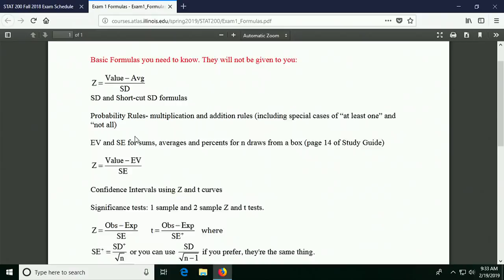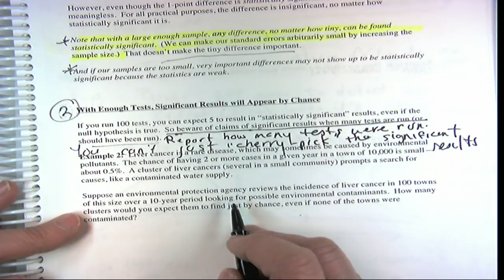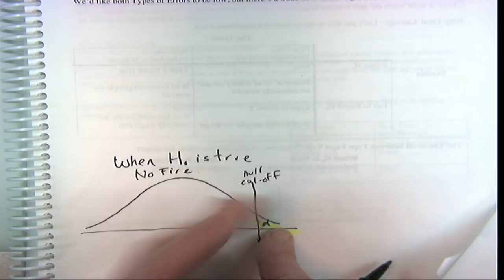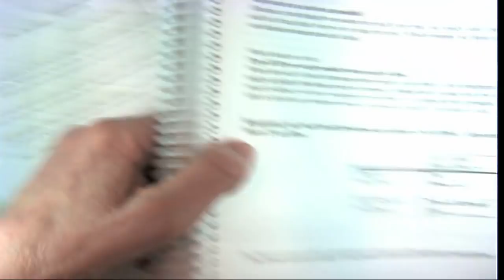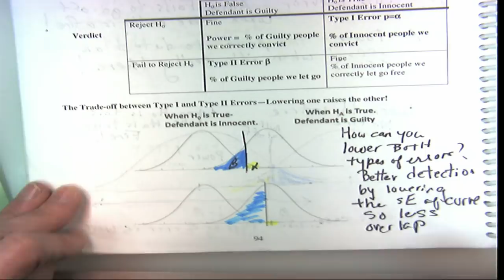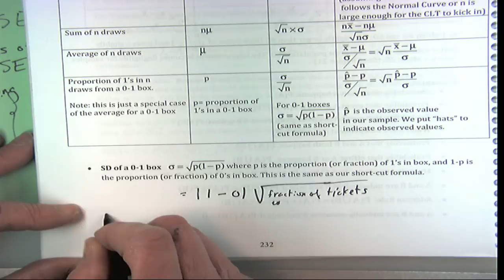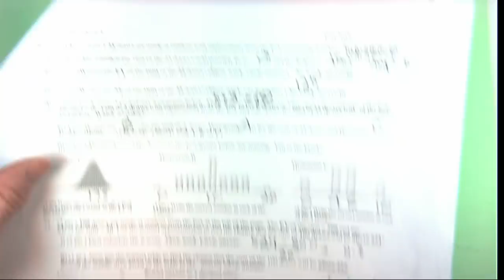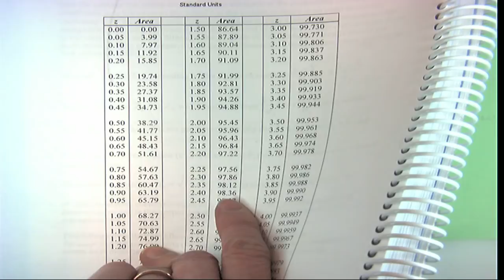Spring 2019 Stat 200 Lecture 11 (2019-02-19)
Ch 16 Chi-square tests. Ch 17: Limitations of Signifcance tests, Ch 18: Type I, II errors and Power (notebook pages 90-95), Review for Exam 1